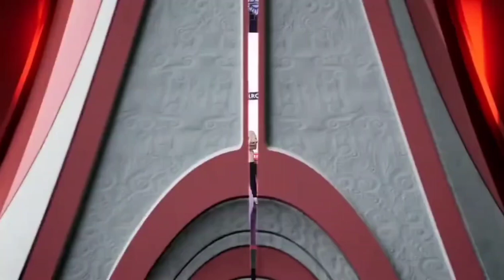INTERVIEW KOCAK RRQ 😅SETELAH GAGAL KAN RENCANA BALAS DENDAM BIGETRON - RRQ VS BIGETRON ALPA